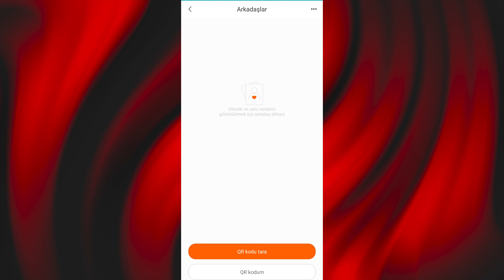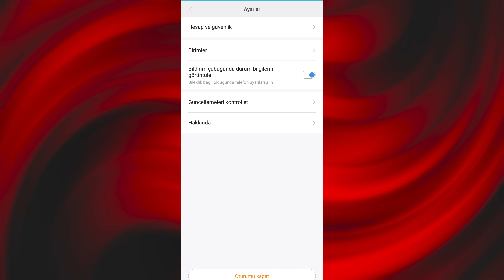Xiaomi Mi Band 5 İnceleme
Xiaominin en çok satan akıllı bilekliğini inceledik.

Sizler için çok güzel içerikler hazırlamaya gayret ediyoruz.

Türkiye'nin en büyük akıllı telefon platformu Cepkolik.com ile güncel teknoloji haberleri, inceleme ve karşılaştırma videoları ve 2.000'den fazla akıllı telefonun detaylı teknik özelliklerine ulaşabilirsiniz.